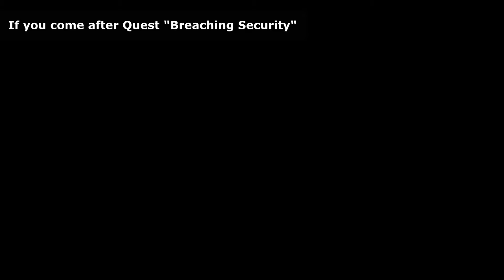The Best Secrets of Skyrim 2024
00:00 Secret Scene if come to Olave after Completing all the Quests of the Dark Brotherhood
01:23 What happens If come to Rolff Stone - Fist as a Dark Elf
02:56 It took me 10 years to notice this tiny details in Skyrim
03:37 Reaction to the Courage spell
05:24 Never in all my years of playing did i knew this room existed!
07:46 It took me 10 years to realize i could do this in Skyrim
09:05 Falmer child
09:37 It took me 10 years to figure it out
10:31 Secret scene if you wear Elven Armor in Windhelm!!
11:09 This will happen if you hit the horse carriage driver
11:55 What happens if make Joric invisible
12:56 It turns out Skyrim started differently
15:31 Secret scene if upgrade skills before meeting with The Caller!
17:12 This Will Happen if Arondil Girls are Released
18:06 Frea secret scene
20:51 How to save Torolf, Haming's son at the beginning of the game